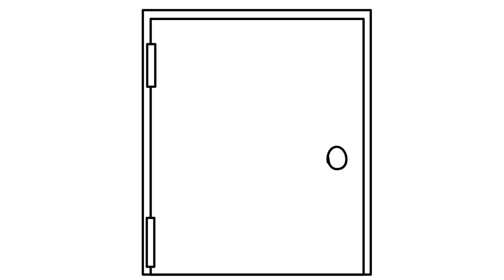The Sun Is Killing Me!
Why my dear country? why do you have a weather like this?!